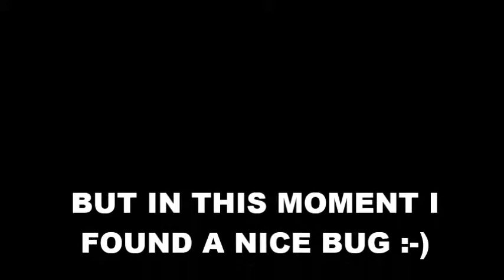Trolling in Re-volt!